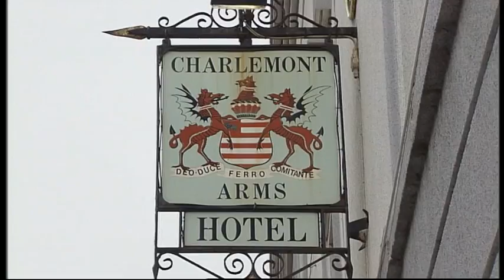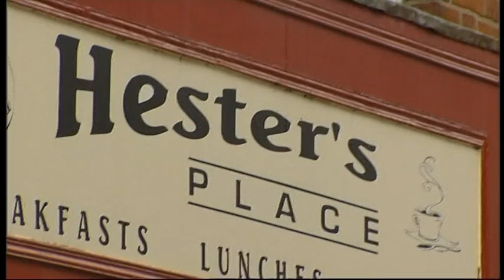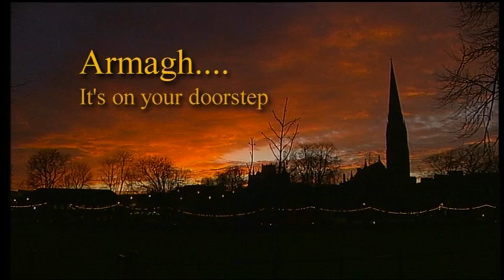Armagh...its on your doorstep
A little taste of Armagh.  So much to see, so much to do.  The City is set in history but looks very much to the future.  Gaze the stars, dine in elegance, see the sights, learn of the past.